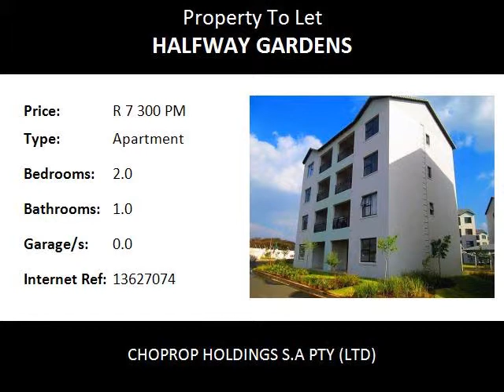2.0 Bedroom Apartment To Let in Halfway Gardens, Midrand, South Africa for ZAR R 7 300 Per Month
Bedrooms: 2.0
Bathrooms: 1.0
Garages: 0.0
Price: R 7 300 Per Month

Property Description:

Midrand  Halfway Gardens
2 Bed, 1 Bath unit For Rent, The West End , Midrand  halfway Gardens. Immediately available
Safe lock up and go apartments with double turn keys that can't be duplicated giving you that high security. The complex offers a large kiddies play area, Communal pool, club house, gym, 24 hour security with regular patrols.

This lovely home with tunning views of the complex gardens. This unit is fully tiled, full bathroom and are the close to the entrance and clubhouse, with a gym on the premises. The 2 bedrooms share a modern neat bathroom. Large open plan lounge area that opens onto a covered patio that over looks your parking bays giving you the advantage of monitoring your vehicle at any time. Open plan kitchen with a built in breakfast nook that comes with extra cupboard space. This stunning kitchen comes with loads of cupboard space, space for  under counter appliances, space for a microwave and space for a fridge.

Water excluded